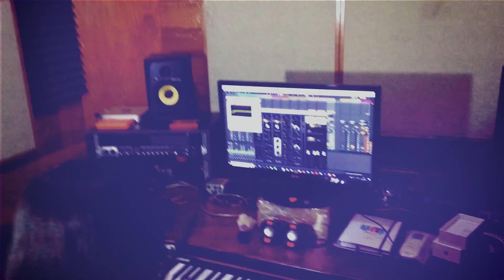Cantaloupe Island - Herbie Hancock - COVER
Hola! Tenemos el placer de compartirles aquí una producción realizada entre alumnos de nuestra escuela y UNIMUSIC Productora. Esto es una muestra de lo trabajado en la cátedra Práctica de Conjunto en tercer año, a cargo del profesor Emanuel Stampanone.

Ellos son egresados de nuestra promoción 2022:

. Carla Monte - Saxo Alto
. Luisina Eier - Saxo Alto
. Marcelo Jurgens - Guitarra
. Agustina Soto - Piano
. Ingrid Correa - Bandoneón
. Michael Almada - Bajo
. Oscar Gaitán - Batería

Interpretan:

. Cantaloupe Island de Herbie Hancock

Grabación, edición, mezcla y mastering:

. Ariel Tolosa
UNIMUSIC

Adaptación:

. Emanuel Stampanone